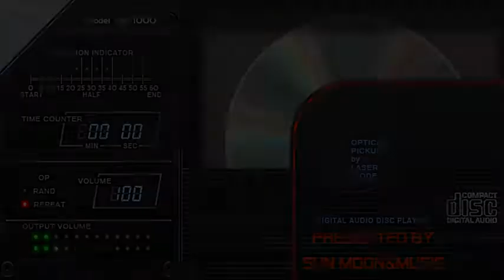Juergen Marmann - Frank Farian `Rocky Cover`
Neues aus dem Proberaum.
Evergreen Karaoke  CD  `Frank Farian (Rocky)`
Interpret : Jürgen Marmann